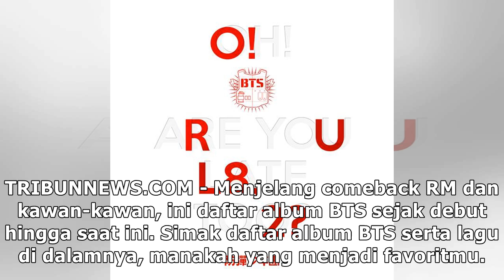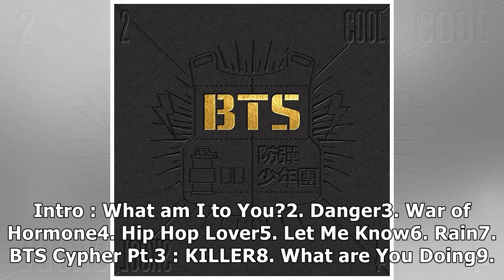Jelang Comeback RM dkk, Ini Daftar Album BTS serta Lagu di Dalamnya, Mana Favoritmu?